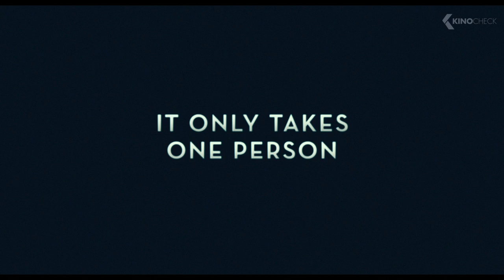A BEAUTIFUL DAY IN THE NEIGHBORHOOD Trailer (2019)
An award-winning cynical journalist, Lloyd Vogel, begrudgingly accepts an assignment to write an Esquire profile piece on the beloved television icon Fred Rogers. After his encounter with Rogers, Vogel's perspective on life is transformed.

A Beautiful Day in the Neighborhood (2019) is the new drama starring Tom Hanks, Matthew Rhys and Chris Cooper.